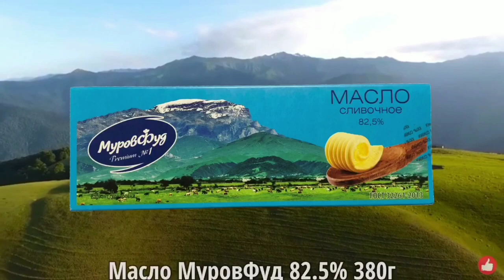👌🏻Вкусный ,простой салат за 5 минут с Болгарским перцем| Bell pepper salad recipe🌶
Изготолено по заказу/Организация принимающая претензии предложения от потребителей: ООО"МуровФуд". 141044, Московская обл. г.Мытищи, д.Грибки, ул.Складская, стр.7, офис 34.